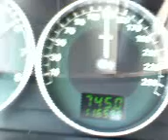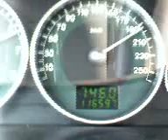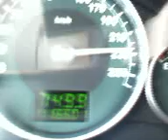Jaguar X-type 2.5 230km/h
Gdzies w polsce